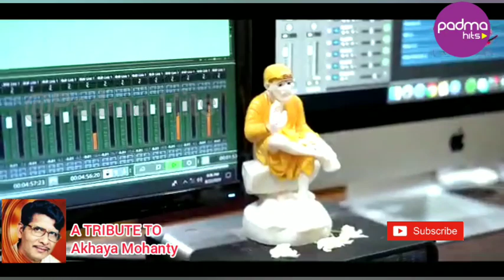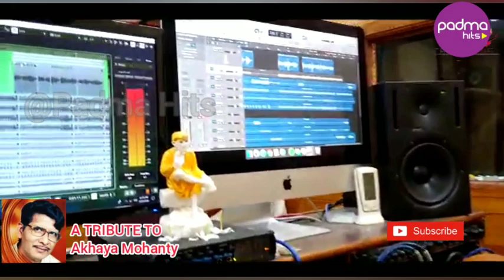ସାଗର ବୁକୁରେ |Sagar Bukure | Old Modern Song | Akhaya Mohanty | Byomakesh | Cover | Padma Hits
Oriya SUPER Hit Song  - Sagar Bukure
Banner  - Padma Hits
Orginal Singer  - Late Akhaya Mohanty
Oriya Film - Swapna Sagar
Covering - Byomakesh Mahapatra